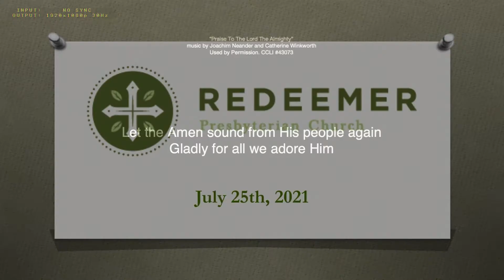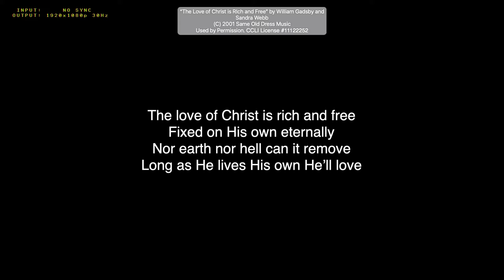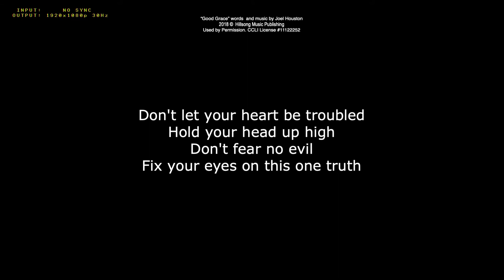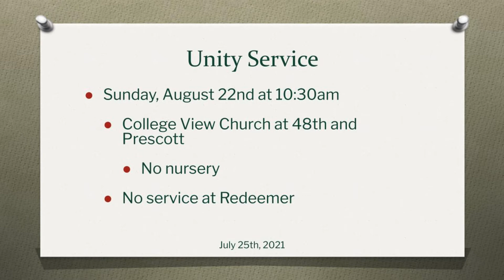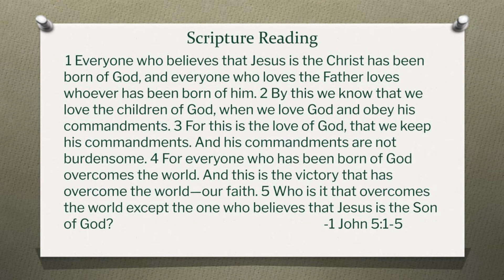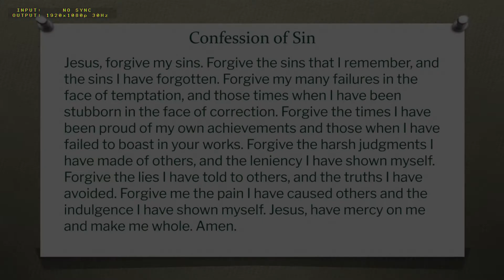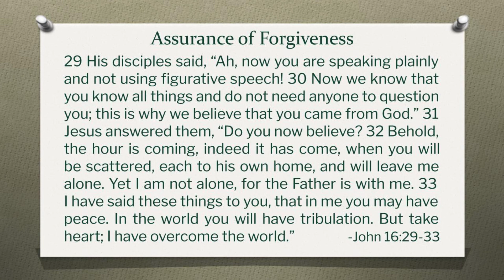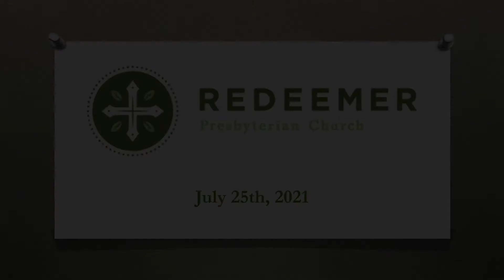Worship Service (7.25.21)